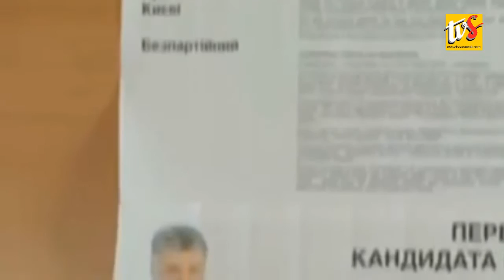Comedian Zelenskiy Headed For Landslide Victory In Ukraine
1) COMEDIAN ZELENSKIY HEADED FOR LANDSLIDE VICTORY IN UKRAINE

2) NORTHERN IRELAND POLICE FREE 2 MEN HELD IN REPORTER’S DEATH